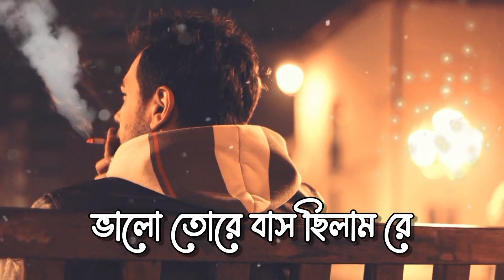Nesha Khor 3 | নেশা খোর ৩ | Raza Ahmed | Amit Chatterjee | Bangla New Hit Song 2021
Information

■ Song :  Nesha Khor 3 (নেশা খোর ৩)

■ Singer : Raza Ahmed

■ Lyrics : Mujahid Tufan

■ Lyrical Video & Thumbnail : Sifat Islam

Thanks To Arif Hossain Mridha . Chairman Of Utshorga Group .

*** ANTI-PIRACY WARNING ***
This content is Copyright to Utshogo Music. Legal action will be taken against those who violate the copyright of the following material presented!